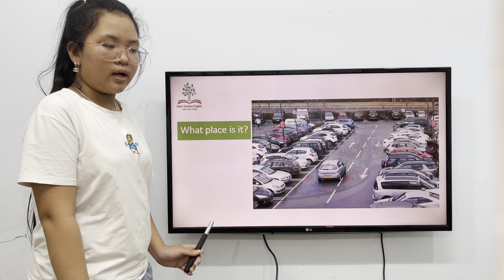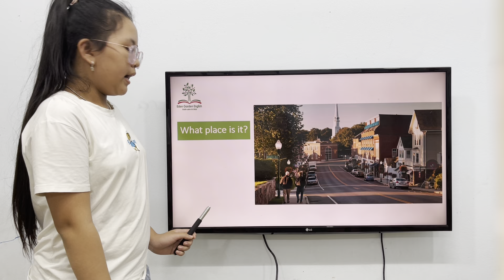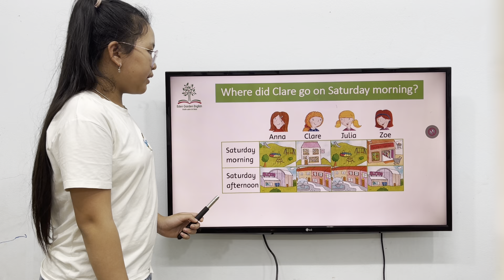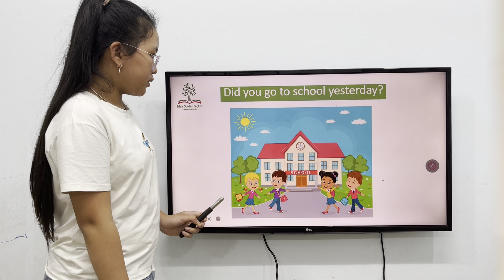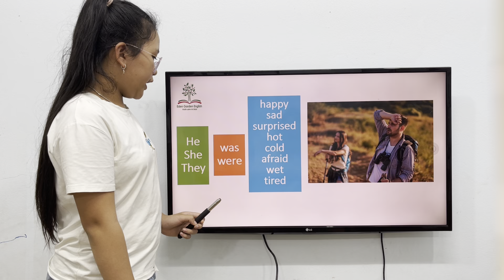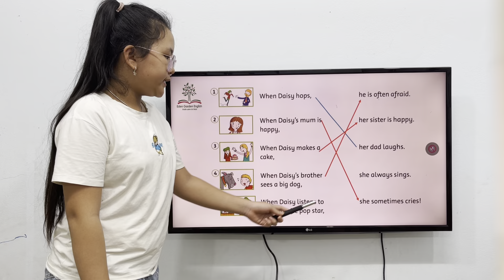K187B GRM Unit 3 Emily